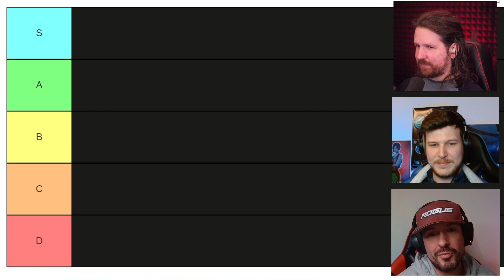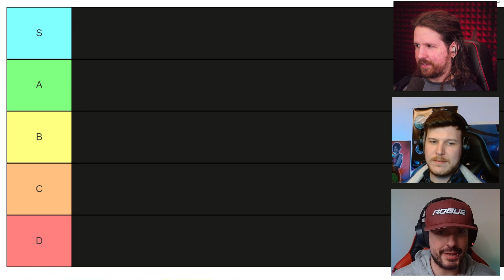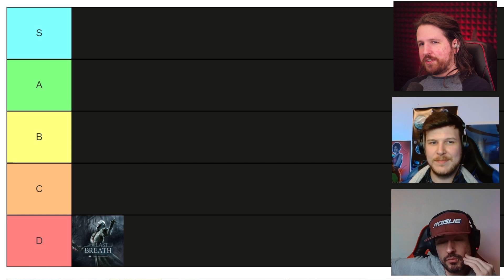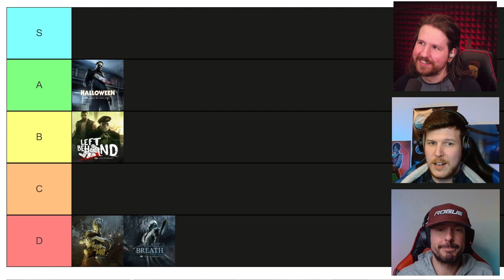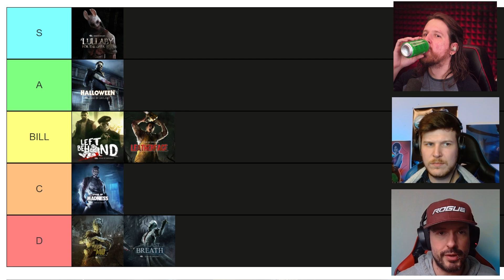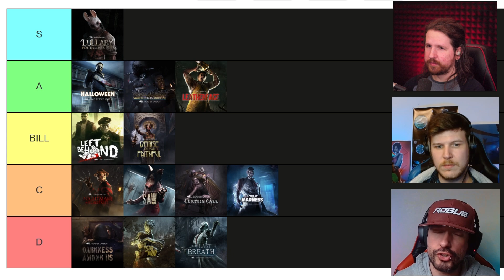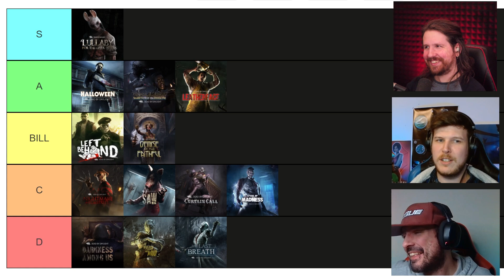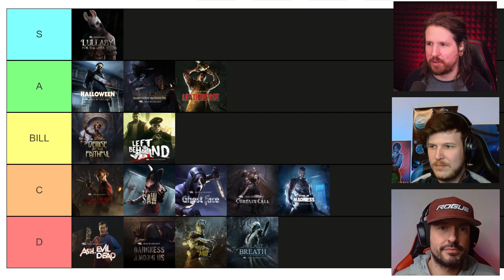DBD Chapter Tier List, Part 1 [Spine Chill - Episode 20]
Welcome to Season 20 of Spine Chill, the #1 asymmetrical horror & DBD podcast featuring three veterans of the genre who take fun SERIOUSLY. In this episode, the guys have put together a DBD Chapter Tier List! Or at least, half of it. We'll finish up with the other half next week!

0:00 Intro
2:52 The Last Breath
21:55 Halloween
33:23 Of Flesh and Mud
44:20 Left Behind
49:55 Spark of Madness
1:00:38 Lullaby For the Dark
1:07:49 Leatherface
1:14:42 Nightmare on Elm Street
1:27:27 Saw
1:33:57 Curtain Call
1:43:53 Shattered Bloodline
1:52:09 Darkness Among Us
2:07:16 Demise of the Faithful
2:12:54 Ash vs Evil Dead
2:20:51 Ghostface
2:30:30 Outro